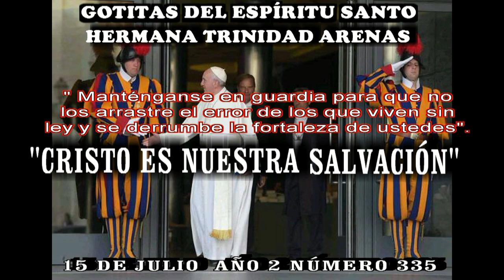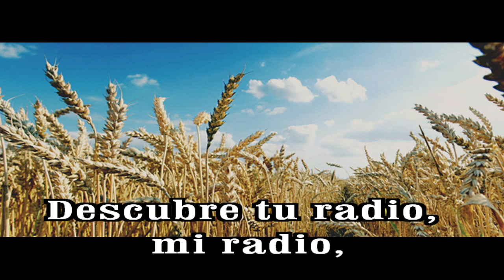GOTITAS DEL ESPIRITU SANTO AÑO 2 NUMERO 335 15 JULIO